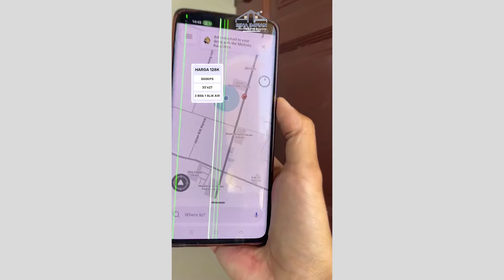Rumah di Jeram standard spec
JERAM 14
SAIZ : 35'X27' (800KPS)
3 BILIK 1 BILIK AIR

(kos binaan mungkin berbeza mengikut harga semasa dan berbeza mengikut spec, design serta lokasi)

Kami cover Area Selangor, Negeri Sembilan , Melaka, Perak & Johor (Segamat, Muar & Batu Pahat)

𝗕𝗜𝗡𝗔 𝗜𝗠𝗣𝗜𝗔𝗡 𝗘𝗠𝗣𝗜𝗥𝗘
𝗕𝗨𝗞𝗔𝗡 𝗦𝗘𝗞𝗔𝗗𝗔𝗥 𝗕𝗜𝗡𝗔 𝗥𝗨𝗠𝗔𝗛
𝗞𝗔𝗠𝗜 𝗠𝗘𝗠𝗕𝗜𝗡𝗔 𝗜𝗠𝗣𝗜𝗔𝗡 𝗔𝗡𝗗𝗔.